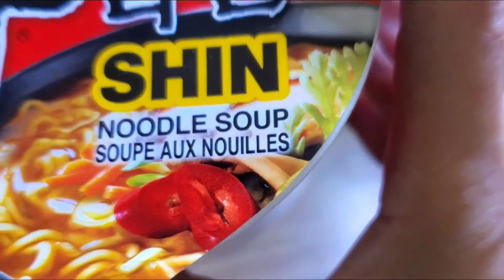shin noodles soup cap its yummy but super spicy noodles 🍜 beybs life in the US